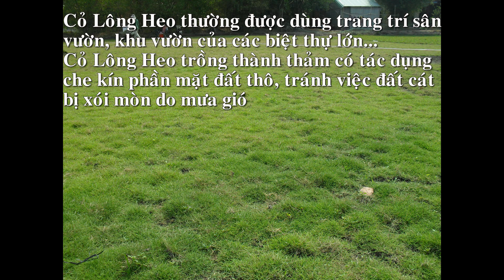GIỚI THIỆU VỀ CỎ LÔNG HEO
CÔNG TY CỔ PHẦN CÂY XANH GIA NGUYỄN
Địa chỉ: Số 61, Đường số 12, Khu Đô Thị Vạn Phúc, Hiệp Bình Phước, Thủ Đức, Tp. Hồ Chí Minh, Việt Nam